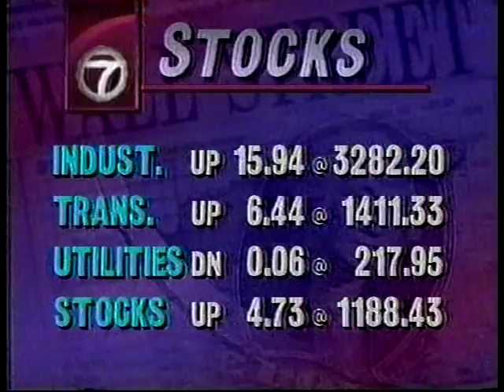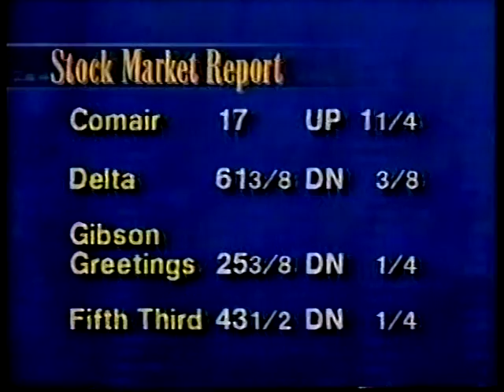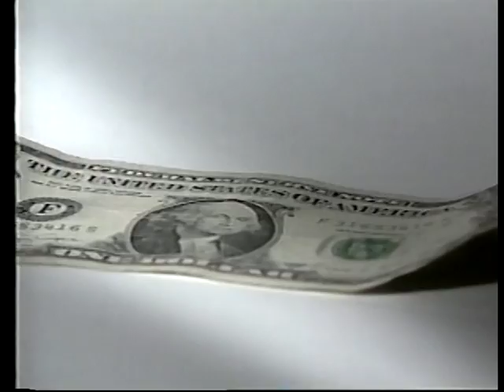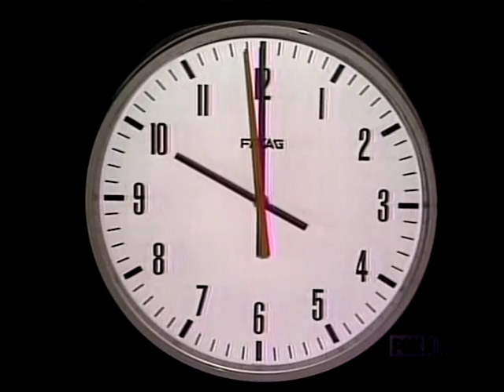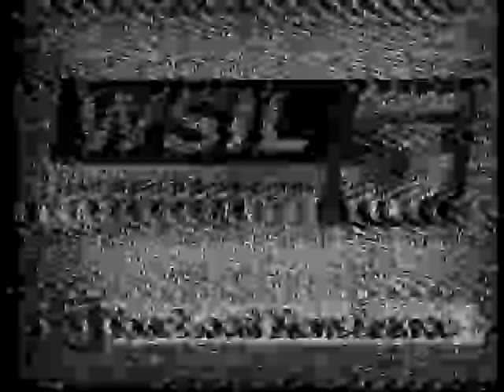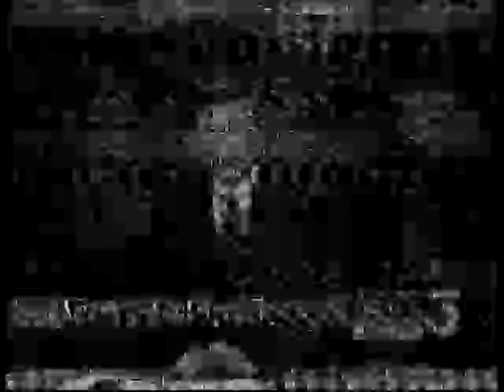Various TV Newscast Opens, Promos, and Station IDs, Part 6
Circa 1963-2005. Quality varies as some clips were DXed.

Posted for educational and historical use only. All material is under the copyright of their original holders.